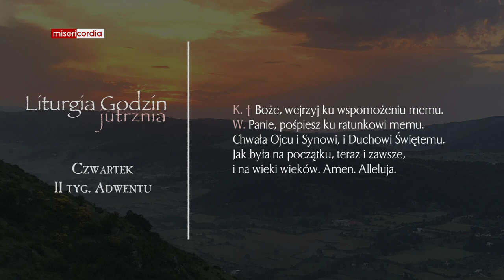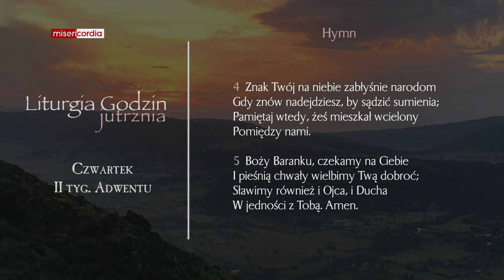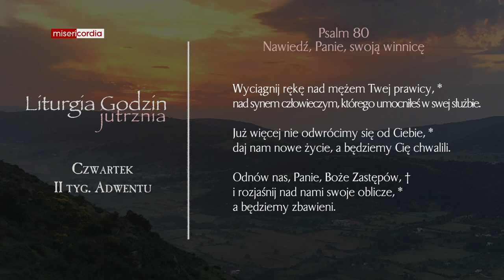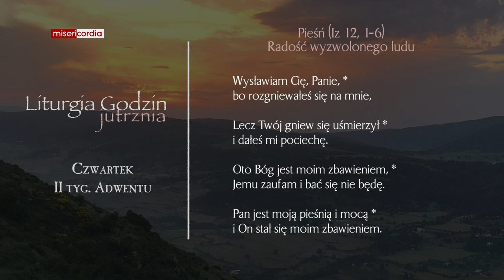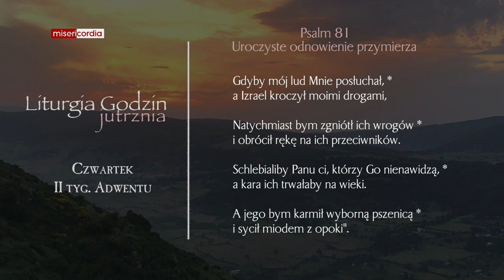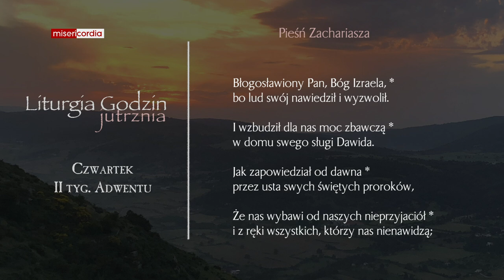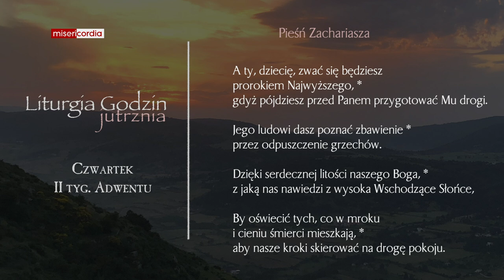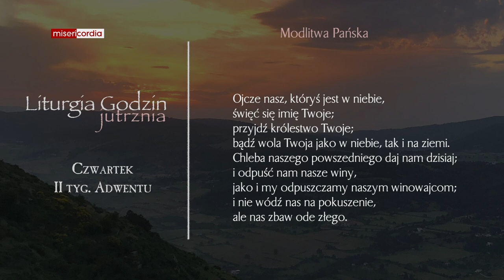Liturgia Godzin | Jutrznia | Czwartek, II tyg. Adwentu